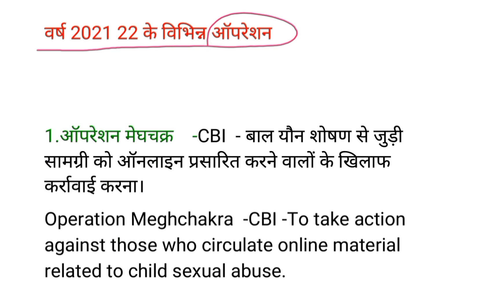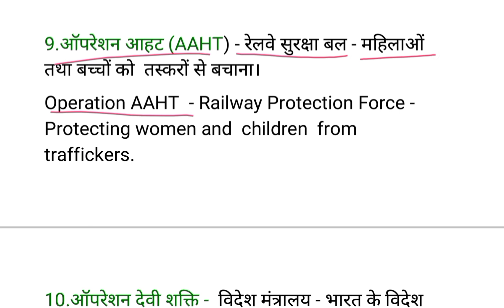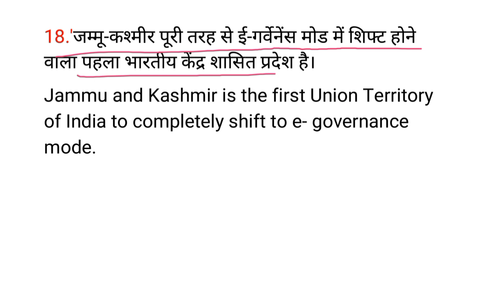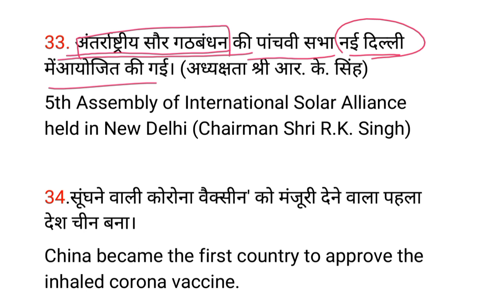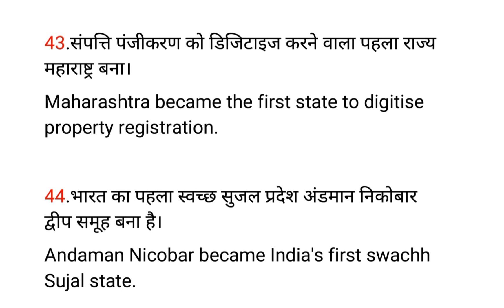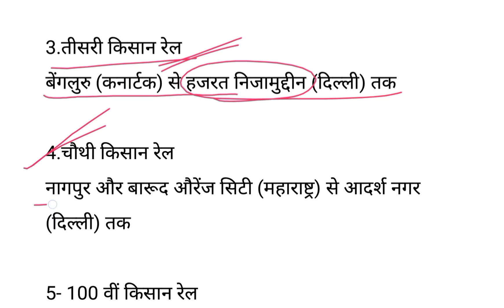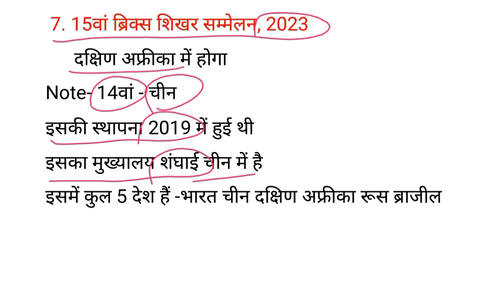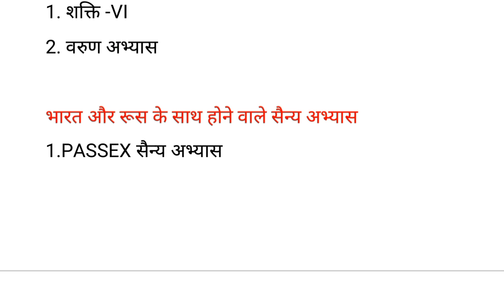68th BPSC PT Exam | Current Affairs | जून से दिसंबर तक | Most Important Questions | Quick IAS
68th BPSC PT Exam | Current Affairs | जून से दिसंबर तक | Most Important Questions | Quick IAS